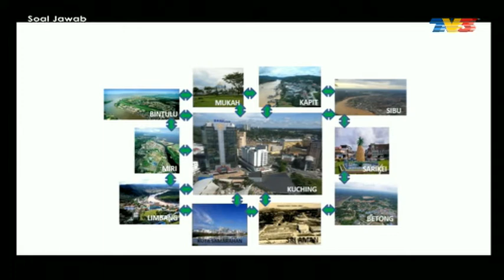Soal Jawab (2015) | Episod 12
Rancangan yang membincangkan tentang sosio-politik dalam dan luar negara bersama tetamu jemputan Perdana Menteri, Timbalan Perdana Menteri, Menteri Kabinet dan ahli sosio-politik yang lain.